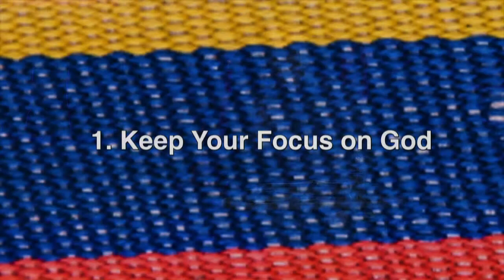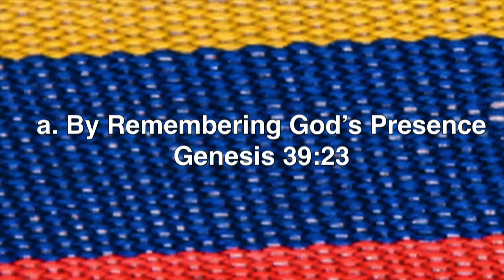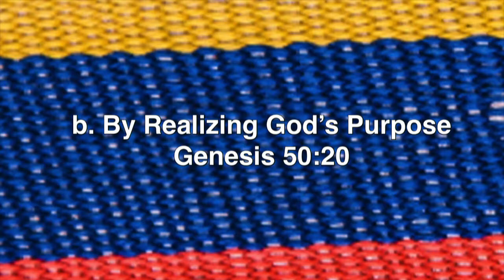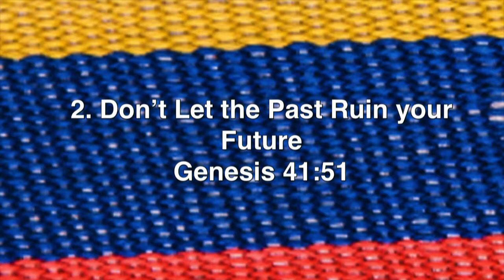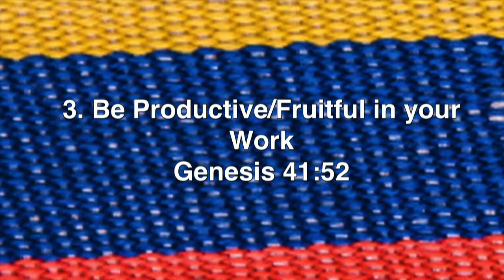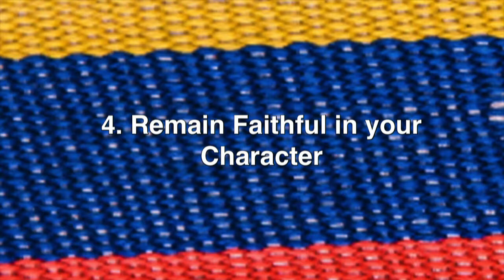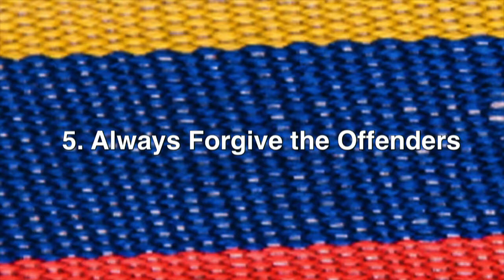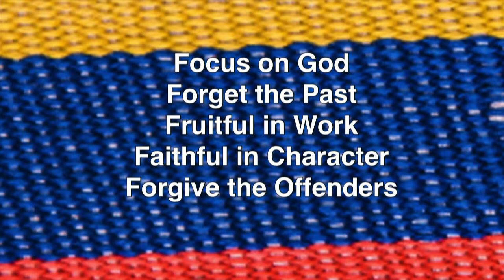Choose to Win…Even When Everything Goes Wrong | God Saves His Chosen Nation Series